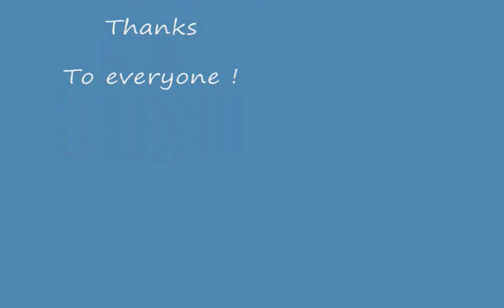Hawaiian Maui luau hula Dancers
Hawaiian Maui hula luau Dancers,Island